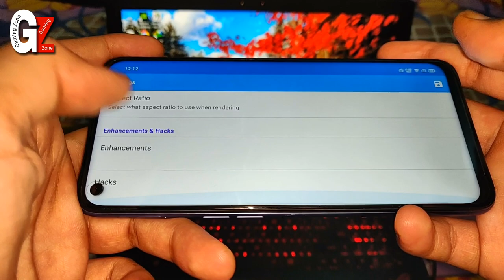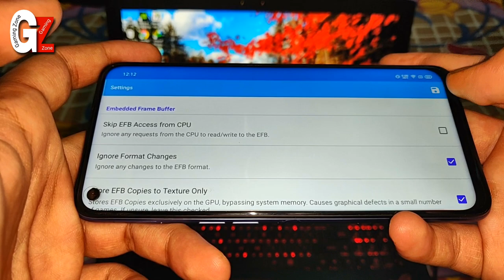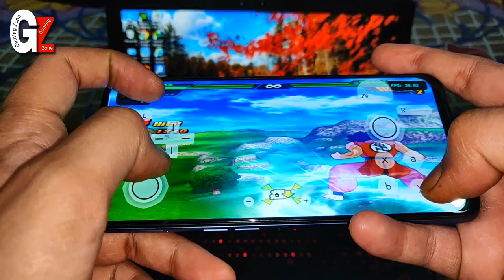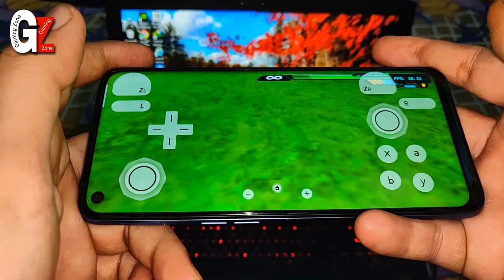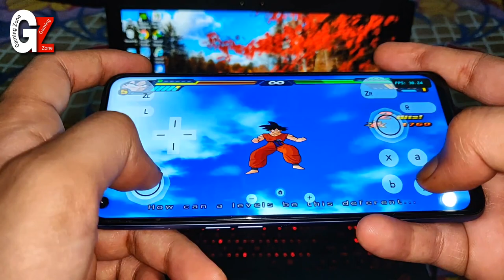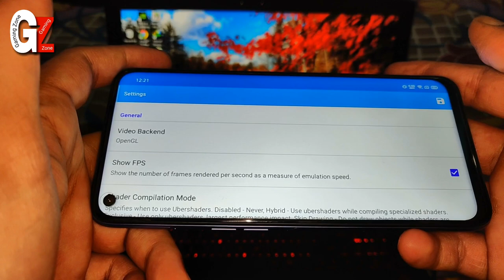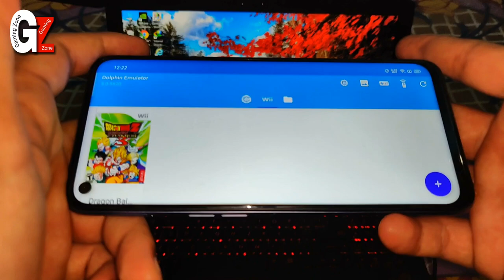DBZ Budokai Tenkaichi 3 Gameplay in Realme 6